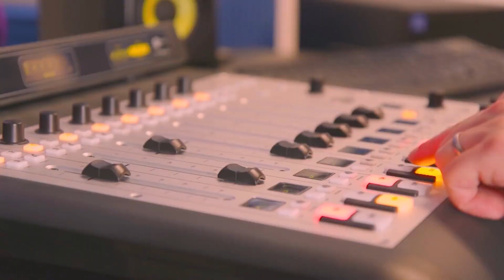Diputado Sepúlveda e inundaciones enzona centro sur: “Falta la sistematización de la ayuda”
El parlamentario por la región del Maule se refirió a la situación de su zona tras el desborde de los ríos y a las ayudas que necesitan los vecinos.